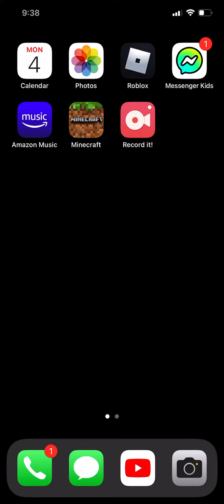Me playing Minecraft again￼